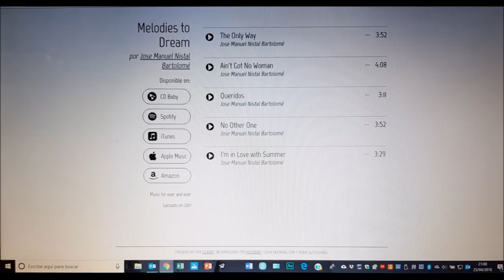Cómo Tener Éxito con tu Música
Os dejo el link de Melodies to Dream, conteniendo 5 canciones originales, y sus distribuidoras: